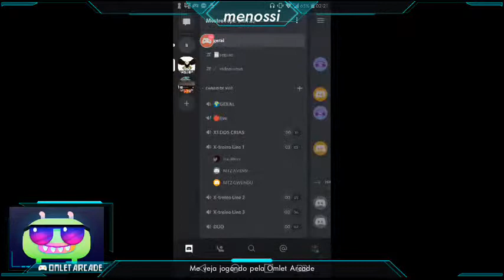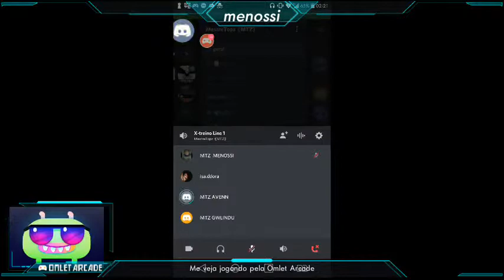LIVE DE FREE FIRE - RUMO A OURO